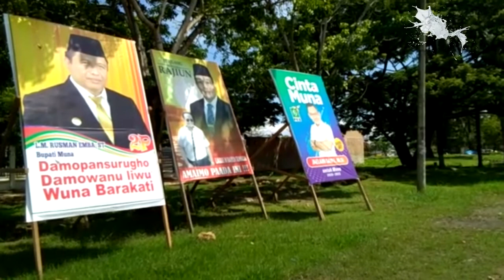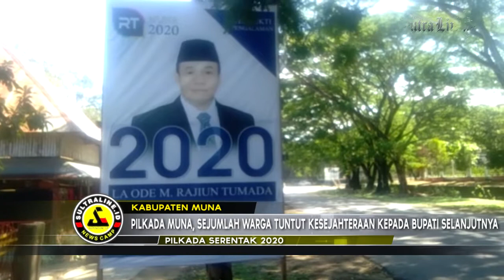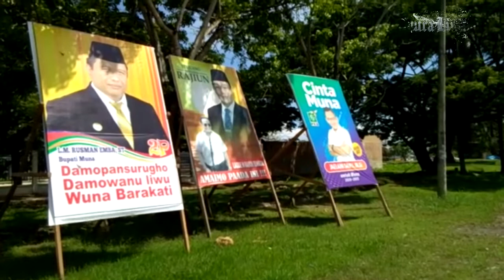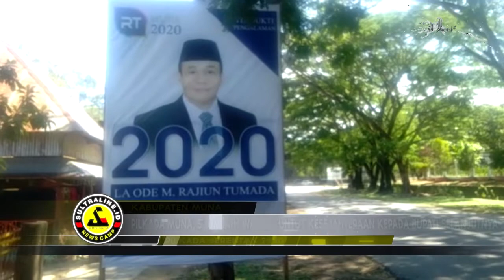PILKADA MUNA, SEJUMLAH WARGA TUNTUT KESEJAHTERAAN KEPADA BUPATI SELANJUTNYA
MENJELANG PILKADA KABUPATEN MUNA PARA CALON MULAI BERMUNCULAN DENGAN MEMBAWA SLOGAN MASING-MASING. NAMUN  BALIHO MULAI MARAK DI SUDUT JALAN.

ATAS ITU, WARGA HANYA BERHARAP KEPADA CALON BUPATI UNTUK MEMENTINGKAN KESEJAHTERAAN RAKYAT KECIL, TERLEBIH SELAMA INI MASYARAKAT LAH YANG SELALU DI JANJI-JANJI.

WARGA JUGA BERHARAP PILKADA BISA BERLANGSUNG SECARA AMAN DAN DAMAI.